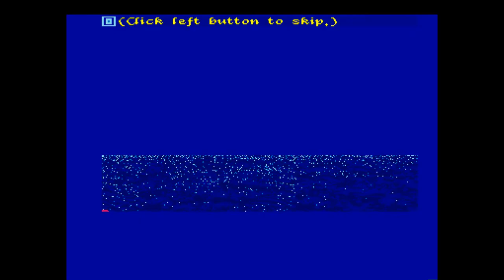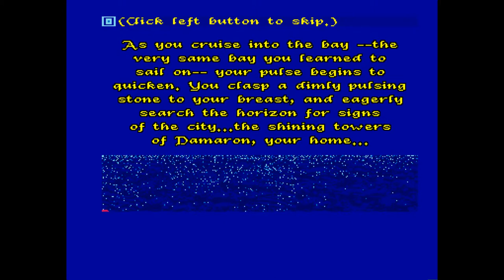Amiga 500 - Sinbad and the Throne of the Falcon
Sinbad and the Throne of the Falcon 1987